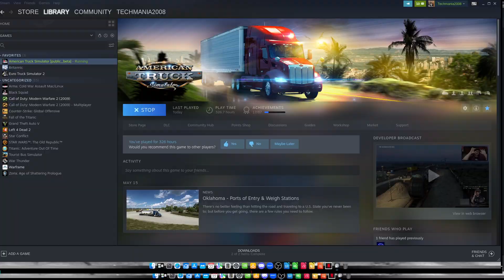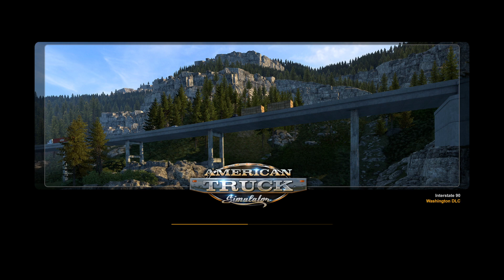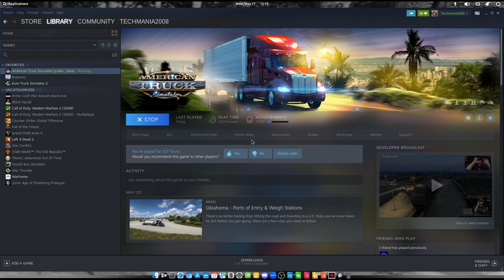Let's Play ATS . @englishbob4101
today's  video  we upgrade our engine sound ...
direct x 11 under proton experiment ..

Upgraded from 1.44 to public beta 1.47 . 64  bit
OS Elementary OS Linux  64 BIT
Route info will be display on the right side .
Dell optiplex 990 SMF
400 SSD
upgraded to NVIDIA 1050TI 4 gigs